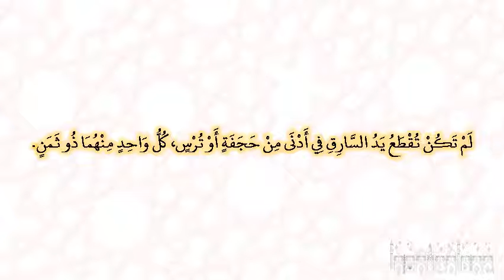صحيح البخارى - كتاب الحدود - 6793 - باب قول الله تعالى: {والسارق والسارقة فاقطعوا أيديهما}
حدثنا محمد بن مقاتل، أخبرنا عبد الله، أخبرنا هشام بن عروة، عن أبيه، عن عائشة، قالت لم تكن تقطع يد السارق في أدنى من حجفة أو ترس، كل واحد منهما ذو ثمن‏.‏ رواه وكيع وابن إدريس عن هشام عن أبيه مرسلا‏.‏